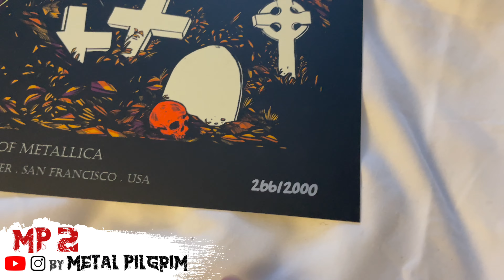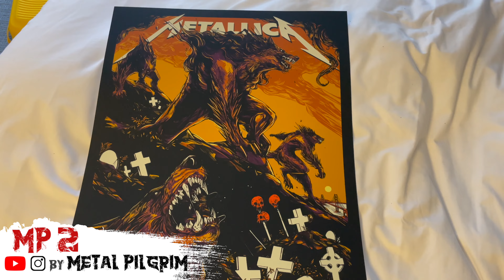Is Metallica 40th Anniversary MERCH worth the money?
We passed by Metallica 40th Anniversary merch booth. and got A LOT of merchandise! So let's take a look at it and see if it's worth the money!